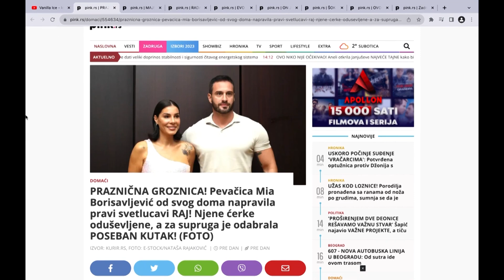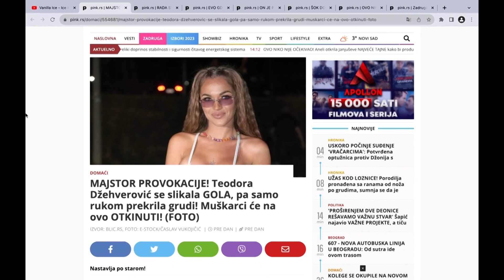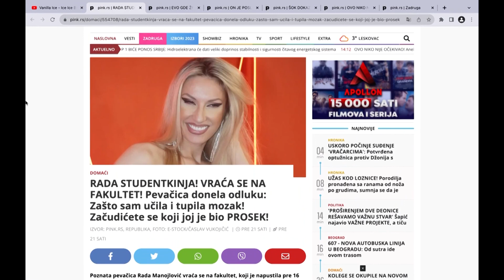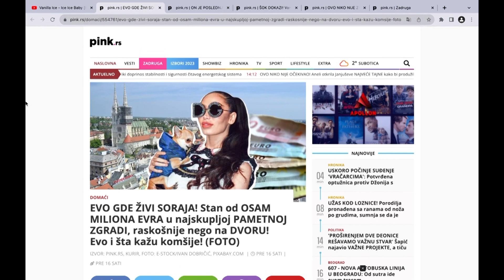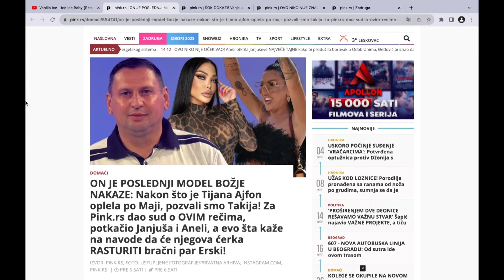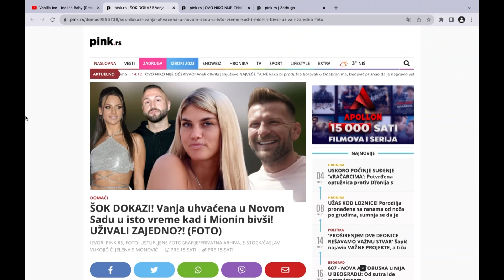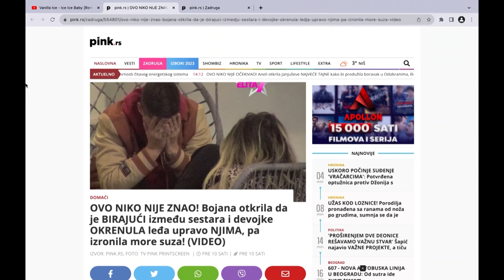2 možda 3 - Gost Olga Tomić, novinarka Srbija Danas - 08.12.2023. - Red TV